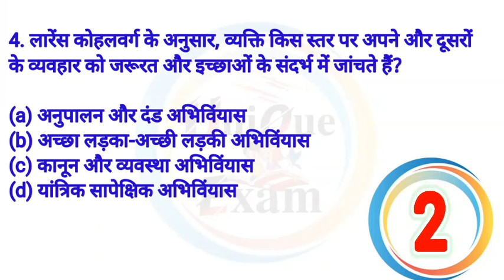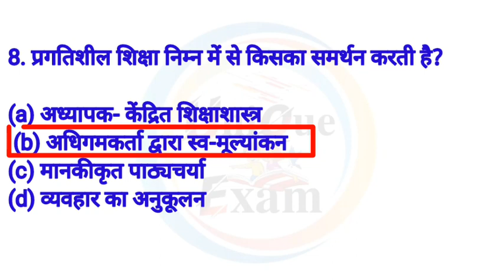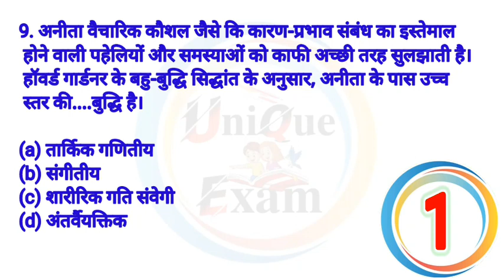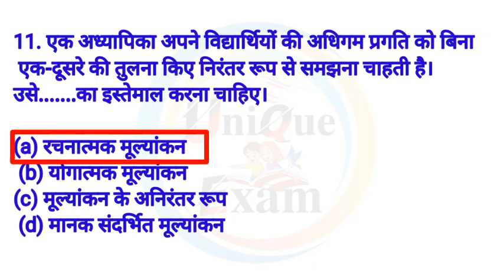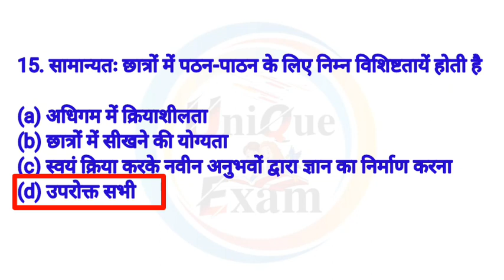Ctet CDP practice 2023 |मनोविज्ञान शिक्षणशास्त्र प्रैक्टिस 2023 ctet @uniqueexam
ctet cdp practice 2023,
ctet 2023 cdp practice set 1,
ctet 2023 cdp practice set 10 by himanshi singh,
ctet practice set 2023 cdp,
ctet 2023 cdp practice set 2,
ctet 2023 cdp practice set 4,
cdp practice,
ctet 2023 cdp practice set 1 by himanshi singh,
cdp-4-native_vlan_mismatch,
cdp 4,
ctet cdp practice set 2023,
cdp paper 1,
cdp practice ctet,
cdp class super tet
ctet,
ctet result,
ctet adda247,
ctet classes,
ctet academy,
ctet analysis,
ctet admit card 2022 kaise download kare,
ctet answer key 2023 kaise check kare,
ctet adda247 general test,
ctet by sachin chaudhary,
ctet by himanshi singh 2022,
ctet by himanshi singh 2023,
ctet by himanshi singh,
ctet best books in hindi,
ctet by sachin sir,
ctet book,
ctet basic grammar by sachin sir,
ctet certificate download kaise kare,
ctet certificate number,
ctet cdp,
ctet certificate,
ctet certificate 2023 kab aayega,
ctet cut off marks 2023,
ctet chandra institute allahabad 2022,
ctet correction date 2023,
ctet digilocker marksheet 2022,
ctet disha,
ctet digilocker marksheet 2023,
ctet documents required,
ctet date extended,
ctet december 2022 question paper,
ctet designs,
ctet digilocker,
ctet drishya,
ctet details in hindi,
digilocker se ctet marksheet kaise nikale,
danish sir ctet social science,
digilocker ctet certificate 2022,
digital gk classes ctet,
dk gupta ctet 2022,
dsssb me ctet me kitne marks chahiye,
deled wale ctet ka form kaise bhare,
download ctet certificate,
digilocker se ctet ka result kaise nikale,
download ctet admit card 2022,
ctet exam date 2023,
ctet exam,
ctet english pedagogy,
ctet evs,
evs ctet,
english pedagogy for ctet,
evs previous year question paper ctet,
evs ctet paper 1,
evs ctet marathon class,
evs pedagogy for ctet,
english ctet marathon,
eligibility for ctet 2023,
english grammar for ctet,
eligibility for ctet,
ctet full information in hindi,
ctet form 2023 kab aayega,
ctet form photo upload problem,
ctet form last date 2023,
ctet full form,
ctet form date 2023,
family and friends evs for ctet,
family and friends evs for ctet by himanshi singh,
free mock test for ctet 2022,
how to fill cuet form 2023,
final answer key ctet 2023,
for ctet preparation,
for ctet which book is best,
full syllabus of ctet,
full syllabus of ctet 2023,
from where to download ctet previous year question paper,
ctet guruji world 2022,
ctet guruji world,
ctet geography,
ctet gaan,
ctet gagar me sagar by rojgar with ankit,
ctet general female cut off,
ctet geography by danish sir,
ctet guruji world 2023,
ctet guruji,
ctet geometry paper 2,
guru ji world ctet 2022,
guru ji world ctet 2023,
gs online ctet urdu 2022,
guruji world ctet class 2023,
geometry for ctet paper 1,
gs online ctet urdu 2023,
geometry for ctet paper 2,
geography for ctet paper 2,
gradeup ctet,
gagar me sagar by rojgar with ankit ctet,
ctet hindi pedagogy,
ctet himanshi singh 2022,
ctet hindi,
ctet himanshi singh 2023,
ctet hindi language paper 1,
ctet himanshi singh,
ctet hindi pedagogy by himanshi singh,
ctet information,
ctet important question 2022,
ctet interview,
ctet interview by himanshi singh,
ctet institute pin code,
ctet important question,
ctet image upload problem,
ctet in kannada,
ctet interview by sachin sir,
ctet in wb primary interview,
institute pincode in ctet 2023,
information about ctet exam,
interview of ctet topper,
in ctet language 1 and 2,
is ctet exam postponed 2022,
important question for ctet 2023,
is
ctet live,
ctet live class,
ctet